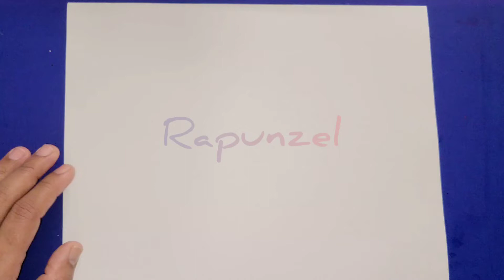How to draw Rapunzel | Cloud | Simple drawing for kids | Easy drawing for kids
Drawing Shorts
cartooning
art lesson
2021
4 kids
directed drawing
art ideas
step by step
art projects
drawing tutorial
drawing for beginners
art tips
how to draw for beginners
drawing videos
art tutorial
how to draw step by step
cartooning club
funny
funny fails
funny video
funny videos Learn how to draw cloud Rapunzel .
# Cartoon drawings.
# Drawing tutorials.
# Fun art challenges.
# Funny drawings.

Musician: ASHUTOSH